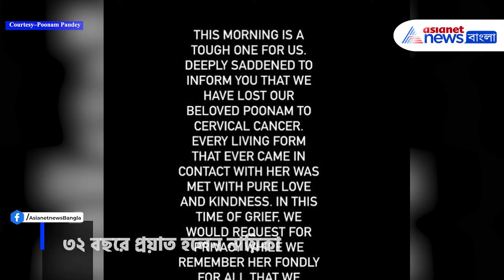Poonam Pandey | মাত্র ৩২-এ চলে গেলেন অভিনেত্রী পুনম পাণ্ডে, জানানো হল অভিনেত্রীর ইনস্টা অ্যাকাউন্টে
প্রয়াত হলেন পুনম পান্ডে। জরায়ুর ক্যানসারে মৃত্যু হল তাঁর। শুক্রবার সকাল থেকে এমন পোস্ট হল ভাইরাল। ৩২ বছরে প্রয়াত হলেন নায়িকা। সকাল থেকে সোশ্যাল মিডিয়ায় ভাইরাল হল তাঁর প্রয়াণের খবর।